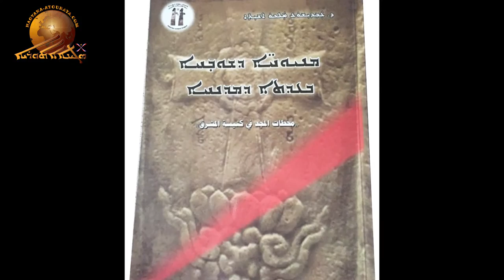Dr. Odisho Malko-6